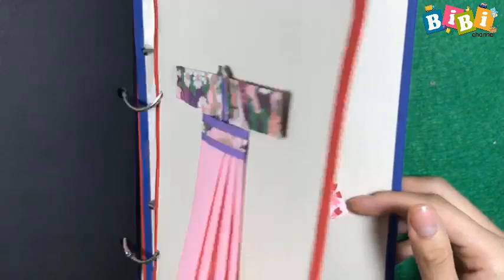CÁCH GẤP VÁY HOA XINH - how to make pretty flower dress I BIBI CHANNEL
Hướng dẫn cách làm chiếc váy hoa xinh bằng giấy đơn giản tại nhà mà ai cũng có thể làm được. Video được thực hiện bởi kênh Bibi Channel nếu bạn yêu thích kênh thì hãy: LIKE, SHARE, ĐĂNG KÝ để ủng hộ kênh và nhận được thông báo khi có video mới nhé.